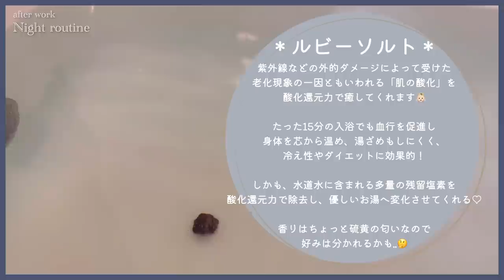【Nigth Routine】残業した日のとある夜／ナイトルーティン🌙お部屋紹介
最近は師走感に追われ、ほぼ毎日残業をする日々です👩‍💻
ただ、年末のこの忙しい感じ、嫌いじゃない❤️笑

私はお家に帰ったら、一気に気持ち切り替えて
ダラダラお家時間を楽しむタイプです♪笑

今年も残り2週間ちょっと！一緒にかけ抜けましょう🔥

動画内でご紹介した商品の詳細はこちら💡

- - 我が家のお気に入りリネン🛏 - -
❤️インテリアHPはこちら

- - 愛用バスソルト🛁 - -
💜ROSEBAY

- - おすすめ辛味調味料❤️‍🔥 - -
💚かぼす八味

🌙今回のafter work Nigth Routine（目次）
00:00　オープニング(opening)
00:06　癒しのおププと戯れタイム🐭(my love)
02:07　夜ご飯準備(cooking)
02:46　ルームツアー Dining Room
04:58　夜ご飯/雑談(dinner time)
09:57　入浴タイム
10:16　ルームツアー Bed Room
13:40　涼太郎さん登場/深夜のお喋りタイム
14:34　就寝(ending)